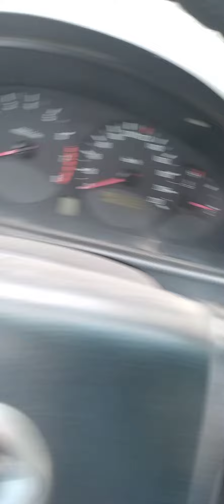Beautiful scien of Masqat Oman